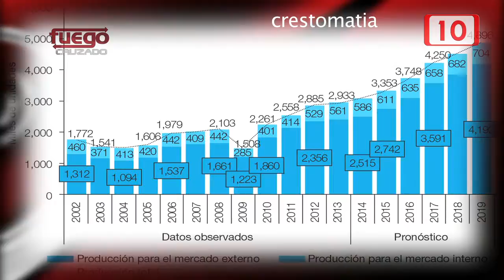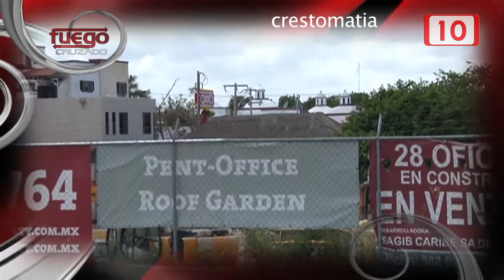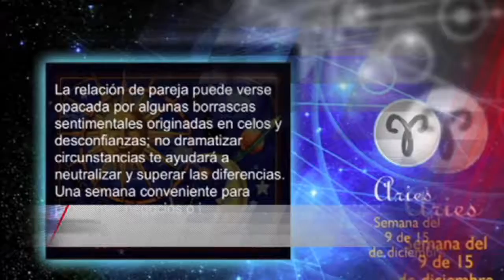FC: Deseando bienes, aguantando males 29 julio 2016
Invitados:
Lic. James Tobin Cuniningham Presidente Asociación Mexicana de Profesionales Inmobiliarios
Arq. Juan Luia Talamanes Presidente AMPI Sección Solidaridad
Lic. Beatriz Muñoz Ruíz Vicepresidenta Comercialización y Consejera Nacional AMPI
El sector inmobiliario representa la segunda fuerza económica del país, después del rubro automotriz con una aportación del 15.1 por ciento del Producto Interno Bruto (PIB) nacional.

Pero a diferencia de la primera fuerza económica, el 98.7 por ciento de los insumos que se utilizan en esta rama son de México y se quedan en México.
En este Fuego Cruzado vamos a tratar el tema de la vivienda, del estado en que se encuentra y de los desafíos que enfrenta, tanto a nivel nacional como internacional.